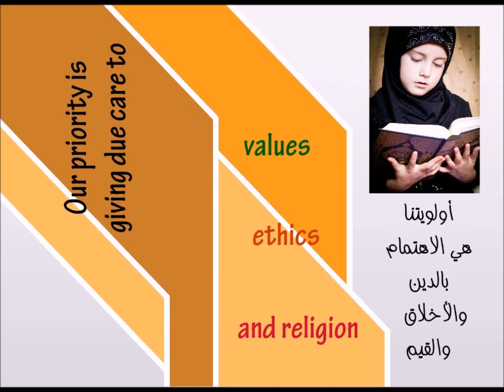Learning Steps مركز خطوات التعلم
by: Mariam Jawish